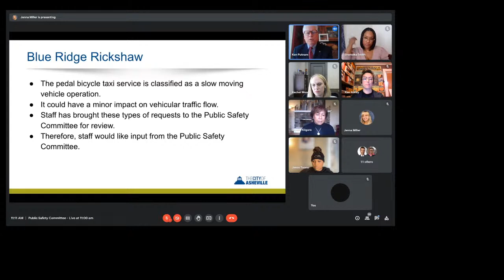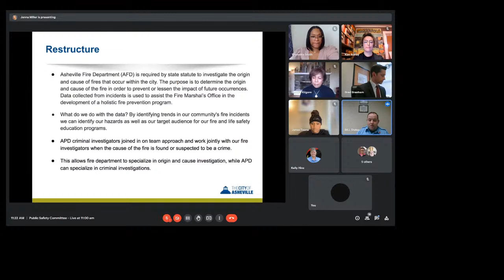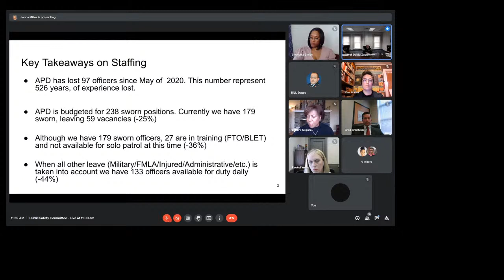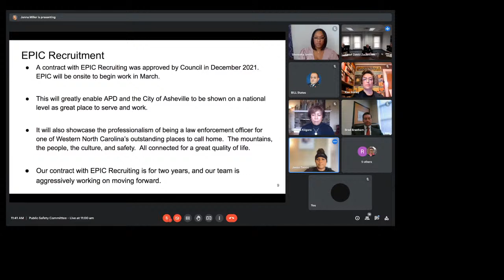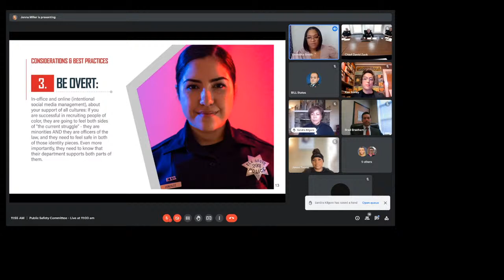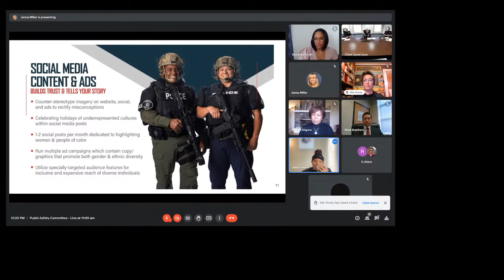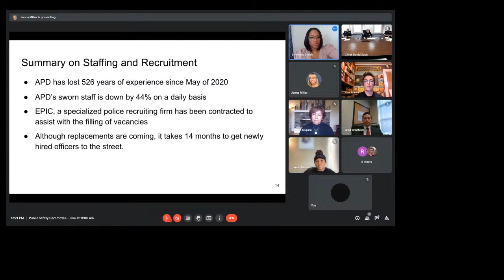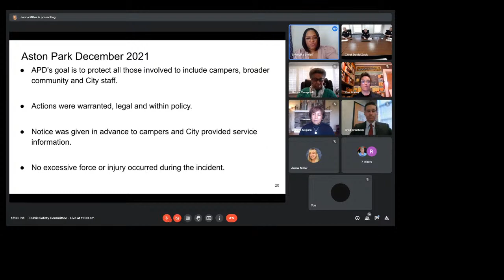Public Safety Committee